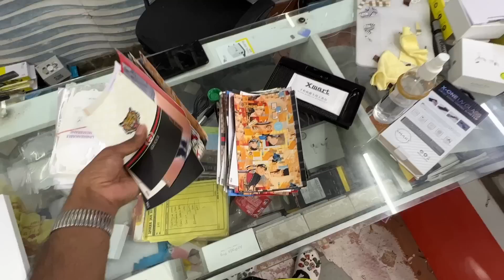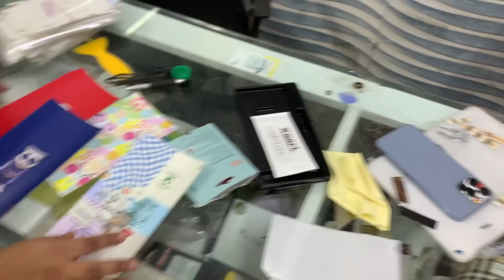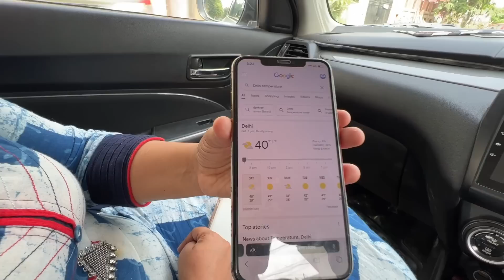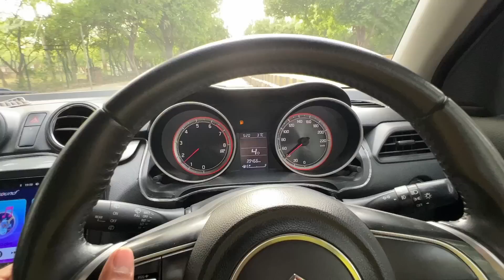Border par police ne sharab ke chakar mai pakad liya 😳